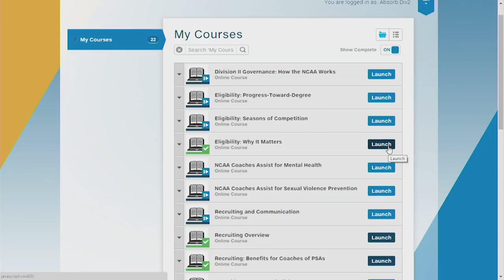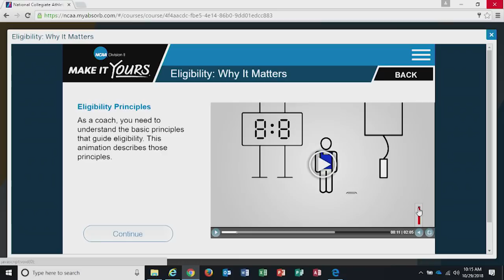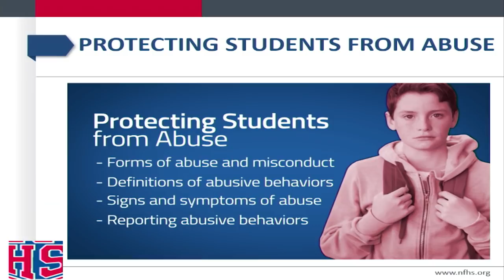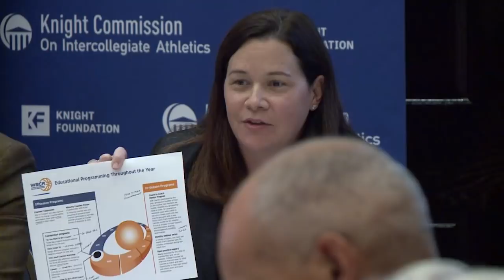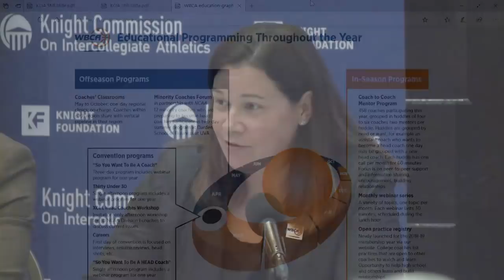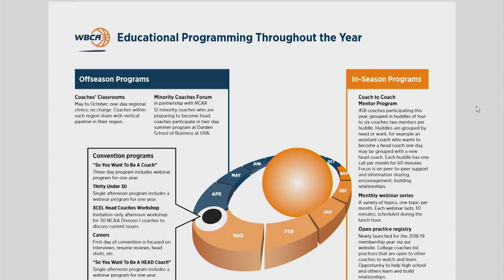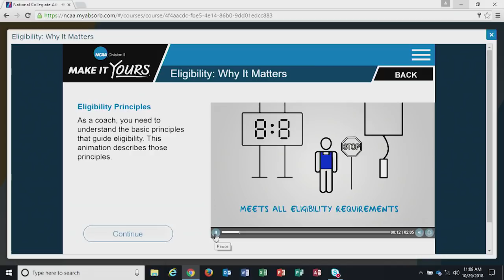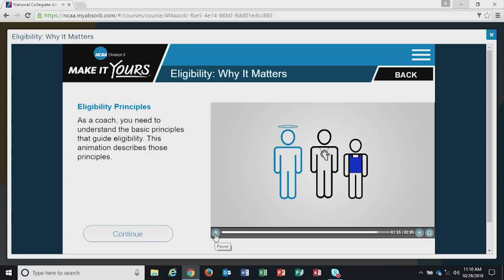Overview of Coaches Education, Certification Requirements, and Professional Development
October 29, 2018 meeting, National Press Club, Washington, D.C.

Panelists include: Terri Steeb Gronau, Vice President of Division II, NCAA; Tom Cantrell, head baseball coach, University of North Georgia; Davis Whitfield, chief operating officer, National Federation of State High School Associations; Dan Schuster, director of educational services, National Federation of State High School Associations; Danielle Donehew, executive director, Women's Basketball Coaches Association